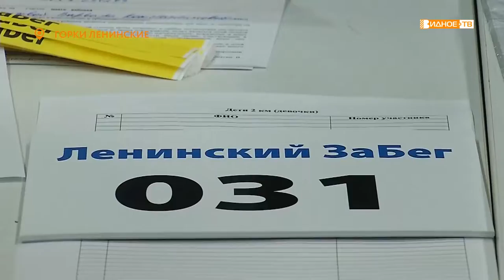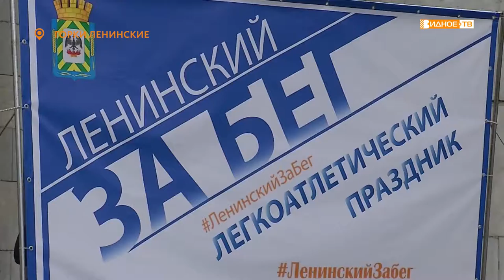ПОБЕЖАЛИ!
К старту готовы! В Горках Ленинских прошел традиционный легкоатлетический забег.